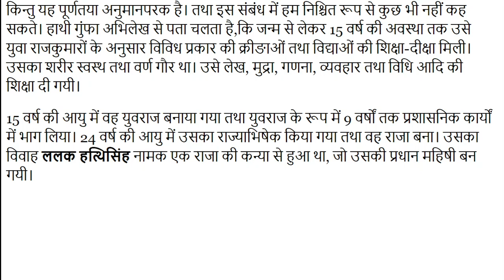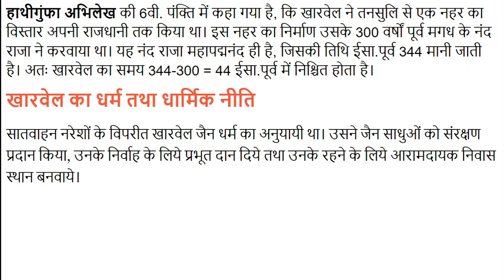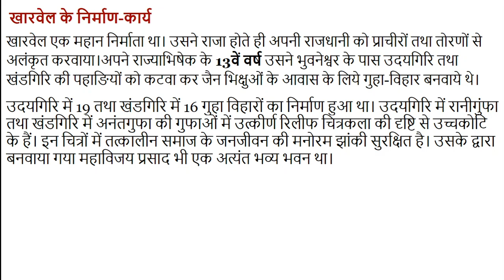#4 खारवेल का इतिहास History of Kharavel, For UPSC, IAS, IPS, RAS, NET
राजा बनने के बाद प्रथम वर्ष में खारवेल ने अपनी राजधानी कलिंग नगर में निर्माण कार्य करवाया। खारवेल ने तोरणों तथा प्रचीरोंं की मरम्मत करवाई जो तूफान में ध्वस्त हो गये थे। उसने शीतल जल से युक्त तालाबों का भी निर्माण करवाया। इन कार्यों में उसने पाँच लाख मुद्रायें व्यय कर दी।